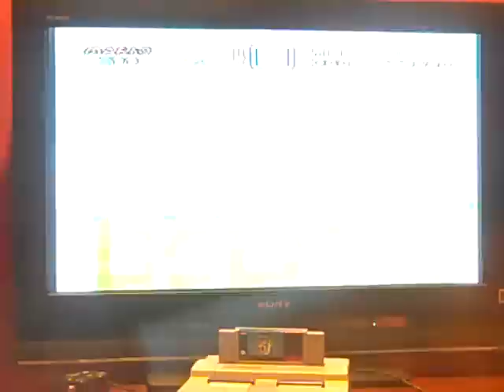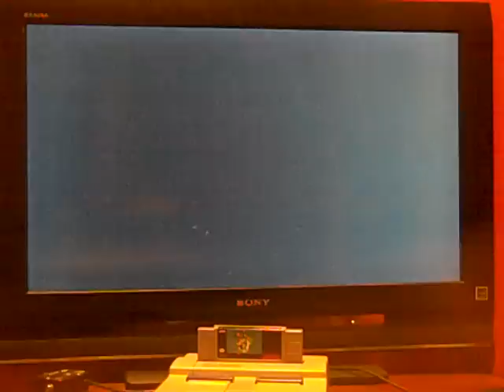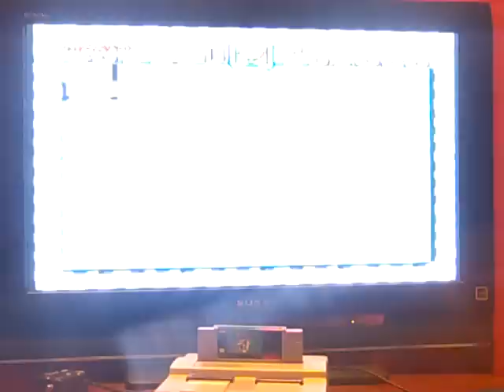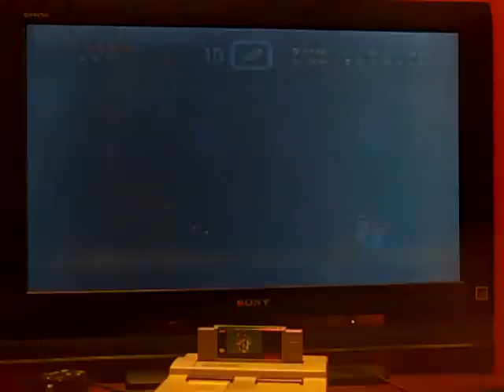Breezy 5-in-1 Special (Part 37)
Here is the next part, in which I continue on with Super Mario World. Will my luck keep going as it should? Watch to find out, and Part 38 will be up next.